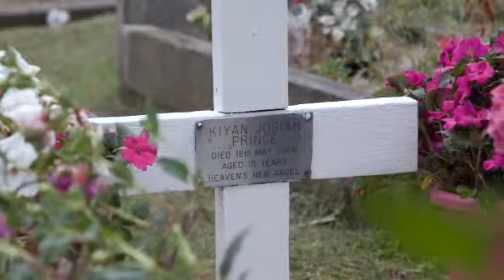Breaking the Cycle: Dr. Mark Prince's Unfiltered Truth About Youth Violence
Dr. Mark Prince delivers a raw, powerful message about overcoming youth violence, breaking destructive cycles, and creating positive change. A must-watch for parents, educators, and community leaders.

Key Insights:
• Understanding root causes of youth violence
• Transforming personal pain into community action
• Strategies for youth intervention
• Building resilience and hope